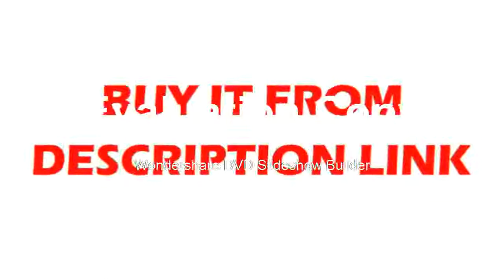Digital storage oscilloscope USB 200MHz 2Channels 1GSas 7'' TFT LCD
Product On Aliexpress

Brand Name:HantekMax Waveform Capture Rate:30,000wfm/sDisplay Size:7 Inches & AboveBand Width:100-349MHzRecord Length:40KDIY Supplies:ElectricalDigital Channels:2Real Time Sampling Rate:1GSa/SModel Number:DSO5202PDisplay resolution:800*480 Pixel